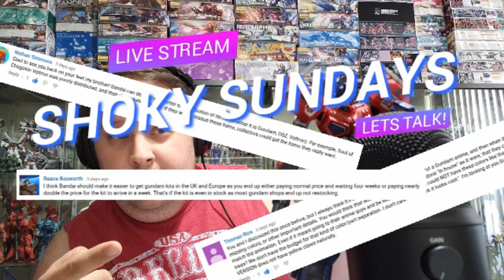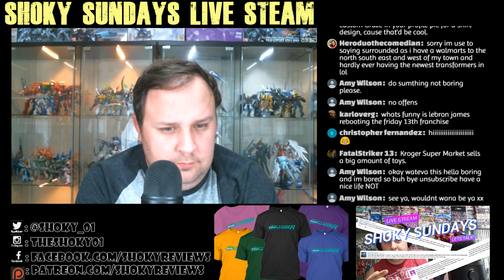SHOKY SUNDAY STREAM: Bandai Changes Discussion, WHAT WERE YOUR IDEAS?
I put up a discussion question the other day about changes that Bandai could make to improve themselves as a company so let's go over you answers!
Thanks to my Patrons:
SteelAngelJohn
Andy Tubbs
Kolby Britton
TheKrowSama
Rodimus 13